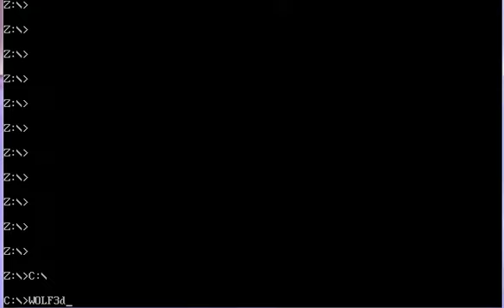Wolfenstine 3D E3M9 100%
as I was without internet I also recorded this because I really enjoyed this game when i was younger and it still has some playability :P it's an enjoyable game and I recently got it on the Xbox so I thought I'd try playing it on the PC like old times, it was hard as you can see in the video. I am no PC gaming hero. I am defiantly better at this game on the Xbox these days that's for sure. so the difficulty was on "I'm Death Incarnate!" which is the hardest difficulty. 100% all kills all secrets all treasure. this is only floor 9 on the episode 3 "Die furer, Die!" the save i loaded from had been done poorly so its got a poor over all % For this level however its 100%.